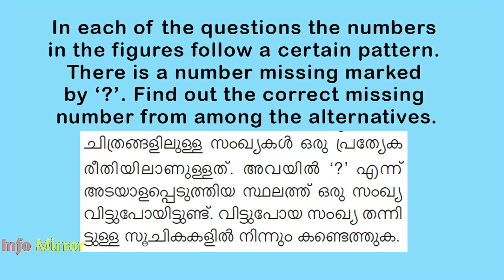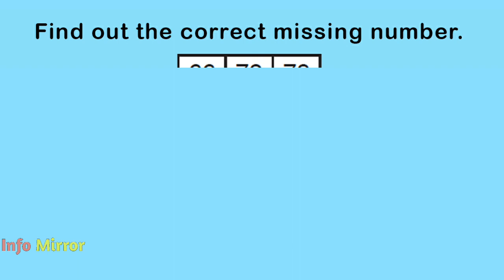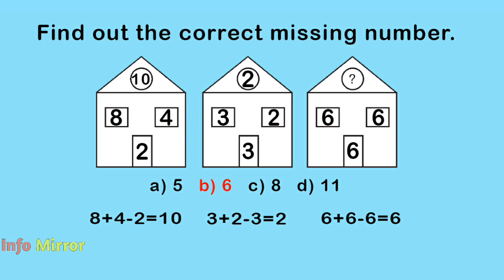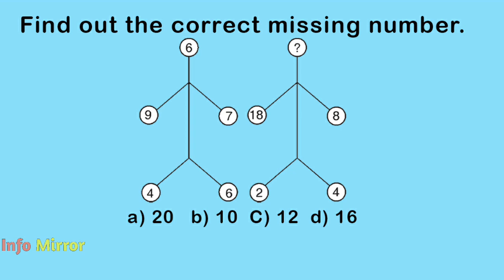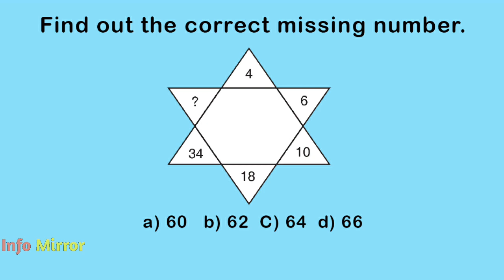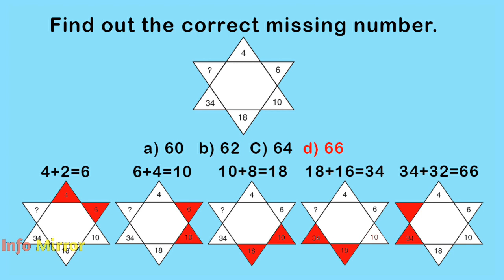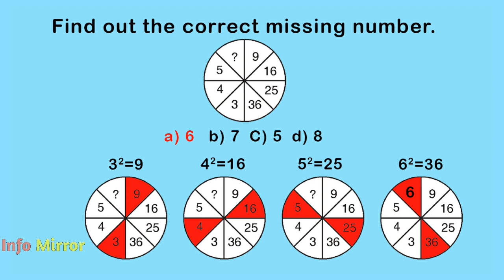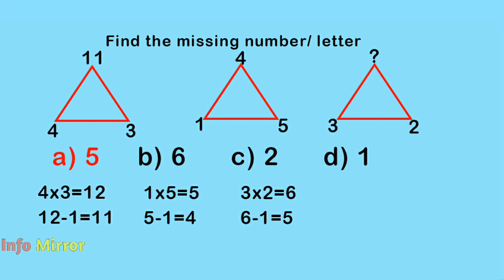NMMS | MAT | Missing Number | Mental Ability | Video 1 | Info Mirror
NMMS | MAT | Missing Number | Video 1 | Info Mirror
വിട്ടു പോയ സംഖ്യ കണ്ടെത്തുക